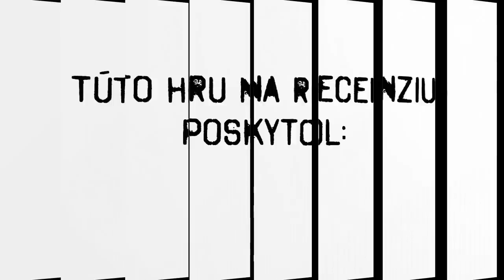F1 2011 - Videorecenzia by gamesite.sk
Videorecenzia hry F1 2011 herného serveru gamesite.sk
Distribútor: Codemasters/Conquest
Výrobca: Codemasters
Autor: MarkusFenix